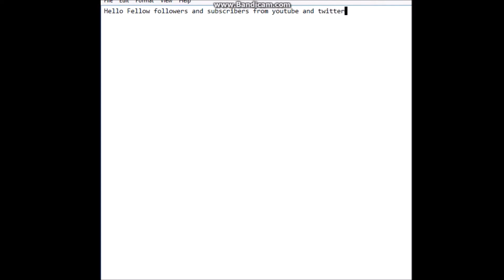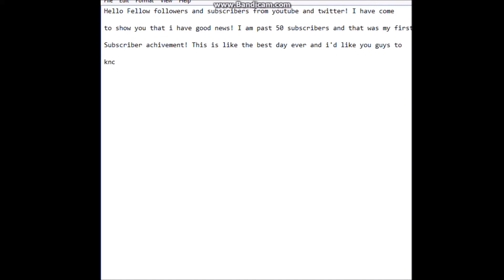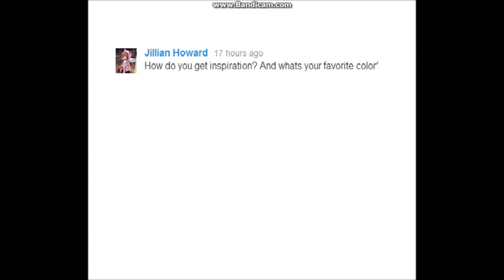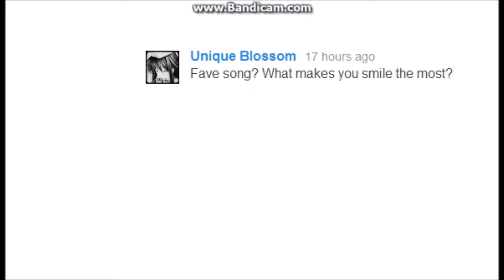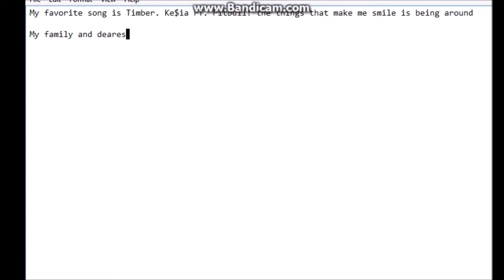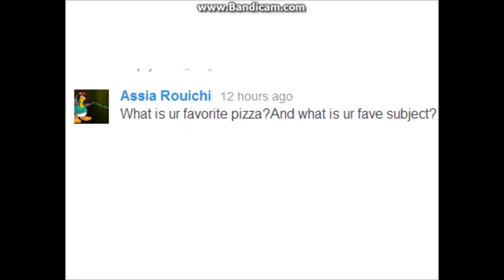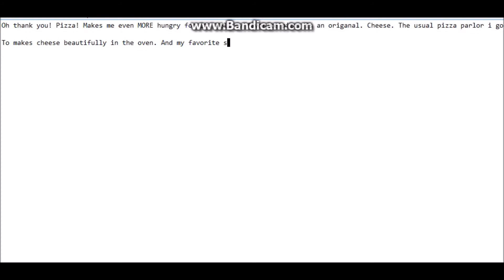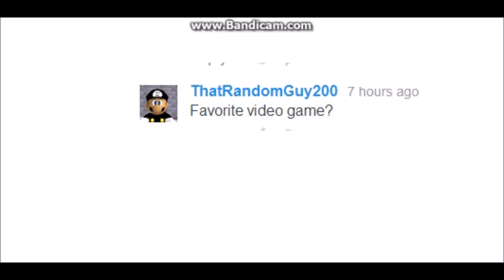Ask Super Episode 1: 50 Smashie Extravagenza!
Welcome to ask super!